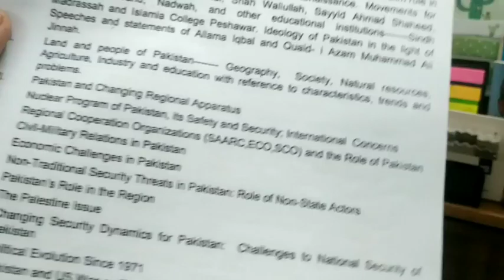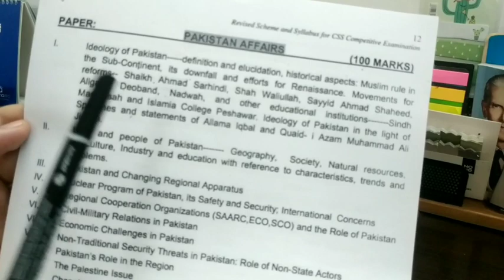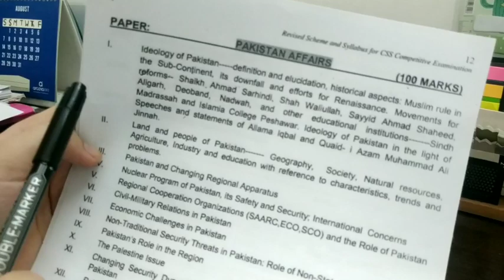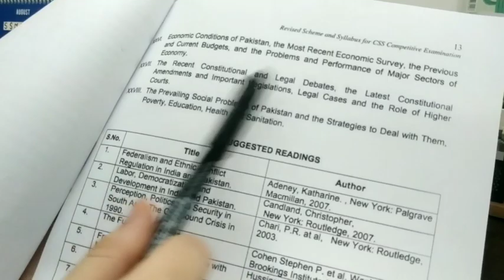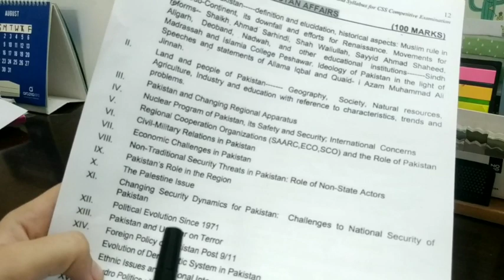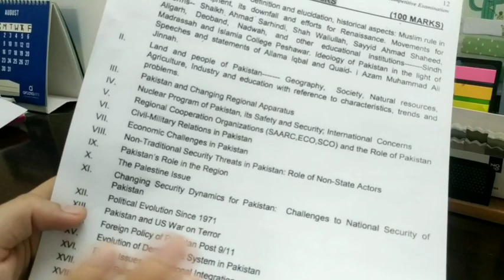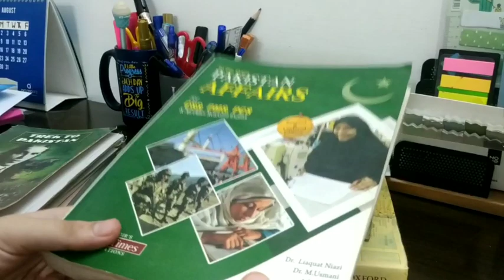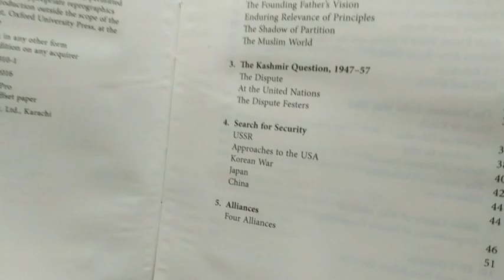Pakistan Affairs | How to cover Pak affairs for CSS | books for Pak Affairs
Pakistan Affairs is one of the compulsory subjects in competitive exams. In this video, i have dissected its syllabus and shared sources which one can consult to prepare this subject. I hope you find this video useful